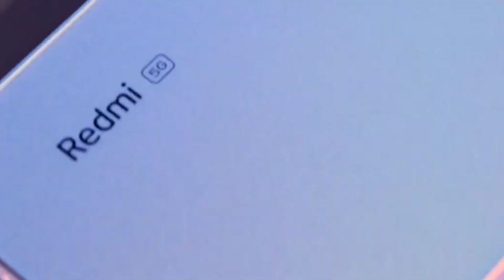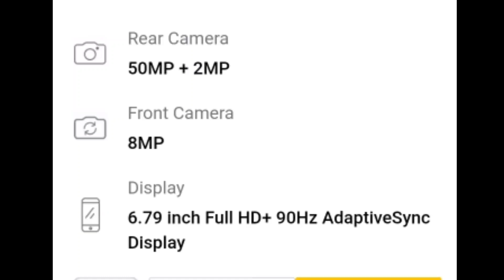Best phone under 10000 | POCO M6 PRO 5G. 6/128 GB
5g phone under 10000
top phone under 10000
best phone for camera under 10000best 5g phones under 10000